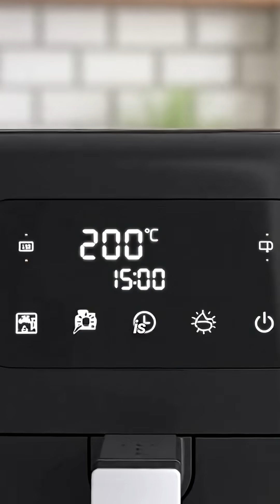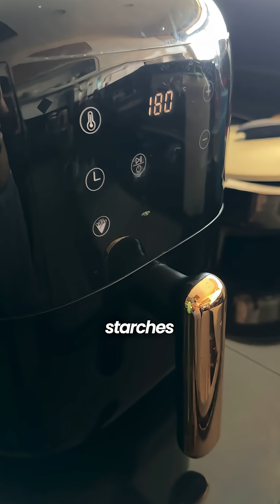I’ll Never Use an Air Fryer the Same Way Again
I used to think air fryers were the perfect healthy fix—until I learned the science behind how they actually work. In this video, I’ll explain what really happens when you air fry food, why acrylamide forms, and how to use your air fryer safely without losing the crisp or flavor. This changed how I cook forever—and it might do the same for you.
👉 Follow me for more science-backed fitness and kitchen tips that actually make sense.